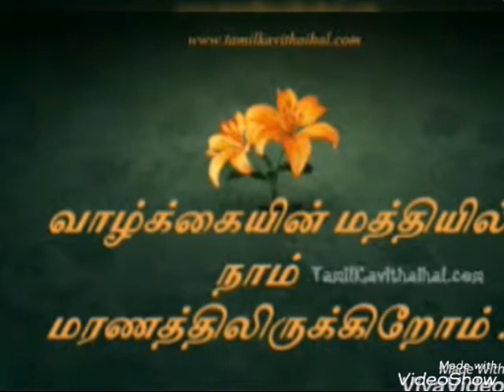சத்தியாவின் வாழ்க்கை தத்துவம்***